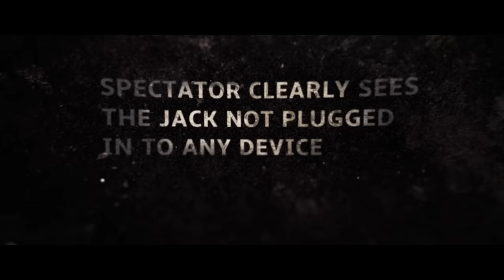DECIBEL by Adam Wilber | Available NOW